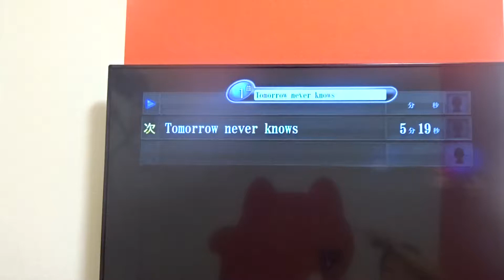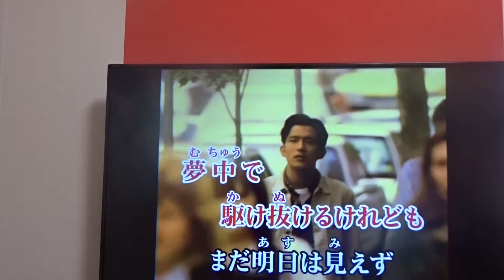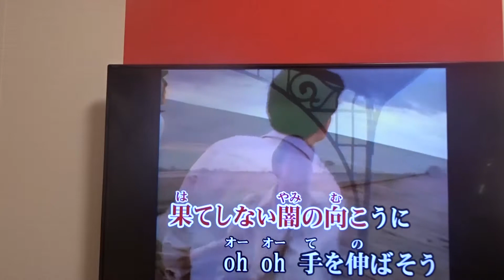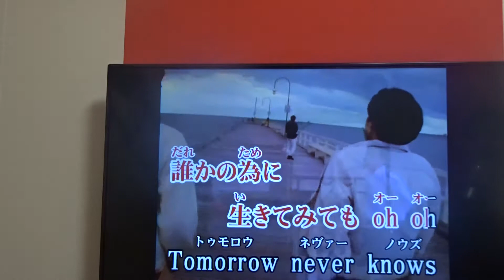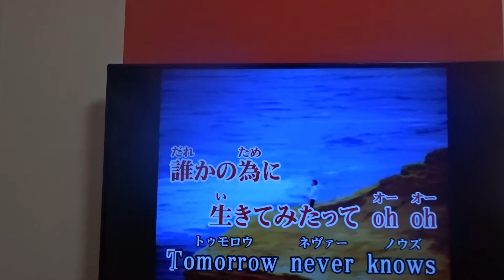Tommorow Never Knows / Mr. Children 20170828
Tommorow Never Knows / Mr. Children
20170828
(Metaleaman)

MUSICHEAVEN(於：渋谷Songlines)
9/29（金）出演予定。

2018/09/16　於：東京・荻窪・杉並公会堂